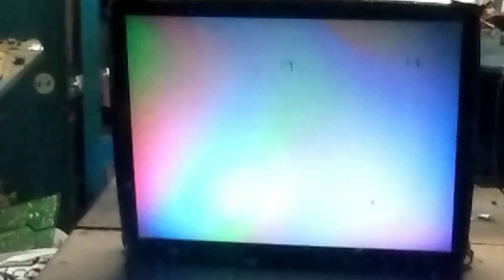colour problem details in crt tv.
Colour problem repair in crt tv. Tv repair hindi. How to repair colour problem in Colour Tv. Red colour, Green colour, Blow colour picture, repair kayse kare.

🎆🎆 Video link 🎆🎆

🇳🇪 uptodateproducts HTC Instruments DM 98 True Rms Multimeter

🇳🇪 Atozshop11 MASTECH MS830L LCD Digital Multitester Handheld DC AC Voltage Current Diode Test